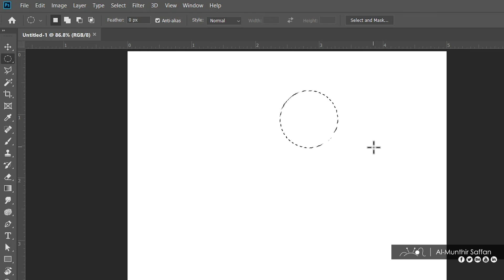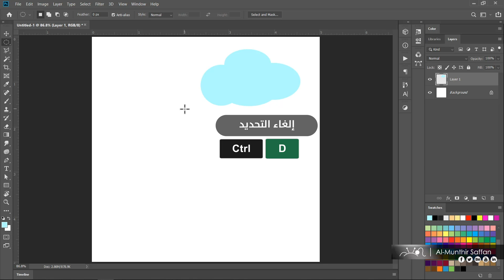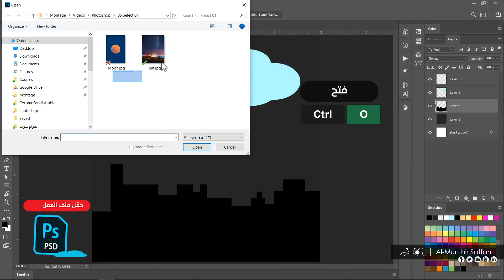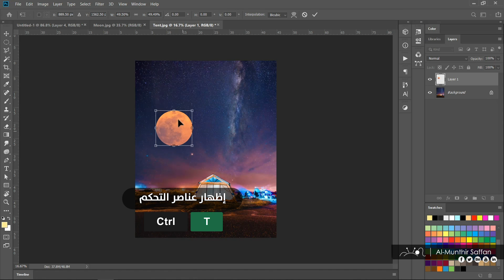دورة الفوتوشوب | 05 أدوات التحديد الجزء 1 - Select Tools part 1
دورة الفوتوشوب - الدرس الخامس
 أدواة التحديد الجزء 1 -  Select Tools part 1+

المدرب: المنذر سفان